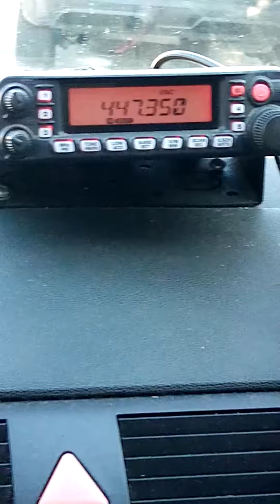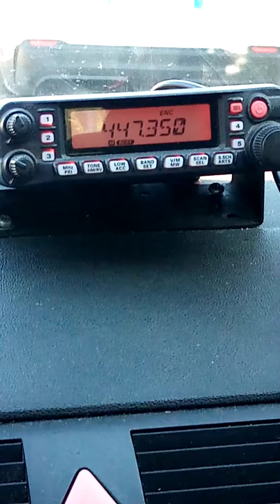147.350 MHZ. - RIFUGIO FRANCHETTI 27-7-20 B